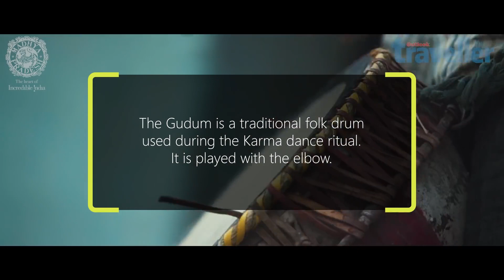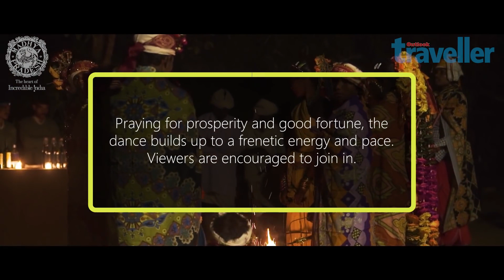Madhya Pradesh: Karma Dance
Learn more about this folk dance that is performed to appease Karam Devta or the god of fate by tribal communities all over Madhya Pradesh.